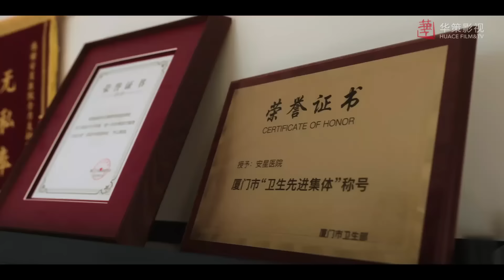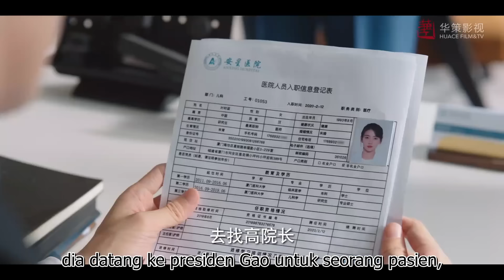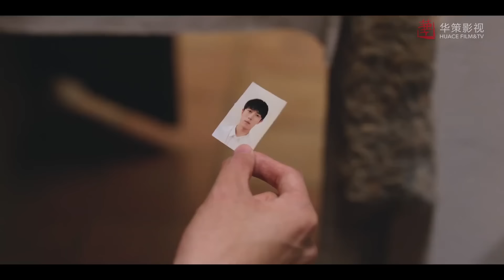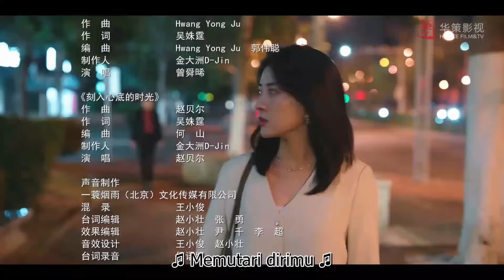Mungkin saya telah bertemu penyelamat 03丨 Drama idola yang ringan ditonton 💕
Drama ini menceritakan kisah cinta romantis dekan baru Lu Zhaoxi dan asisten sementara Ye Shilan yang saling menebus dan menyembuhkan.